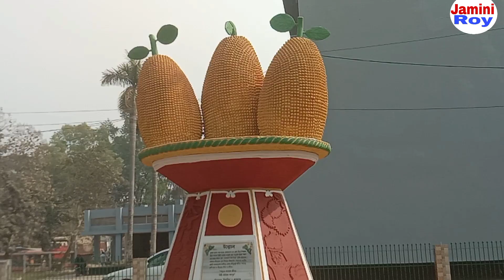দে‌খে নিন কাঁঠা‌লের দে‌শে কাঁঠা‌লের ‌বিশাল বড় ভাস্কর্য l Kathaler vaskorjo l Statue of Jack fruits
দে‌খে নিন কাঁঠা‌লের দে‌শে কাঁঠা‌লের ভাস্কর্য l Kathaler vaskorjo l Statue of Jack fruits